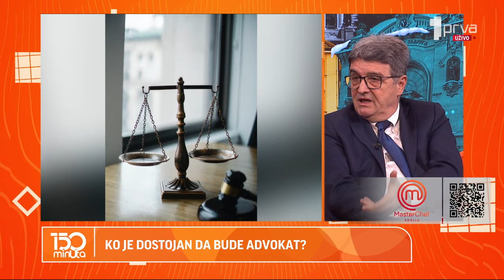Da li u advokatskoj praksi ima diskriminacije na osnovu privatnih i državnih fakulteta? - 150 MINUTA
Gost: potpredsednik Advokatske komore Beograda Saša Ivanišević.